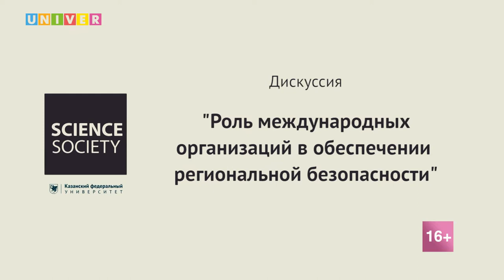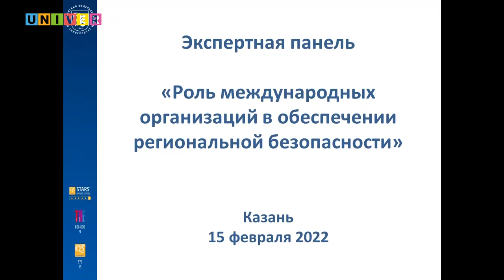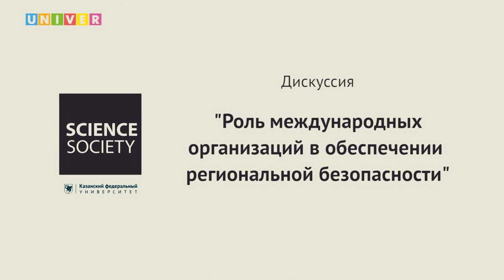Дискуссия: "Роль международных организаций в обеспечении региональной безопасности"